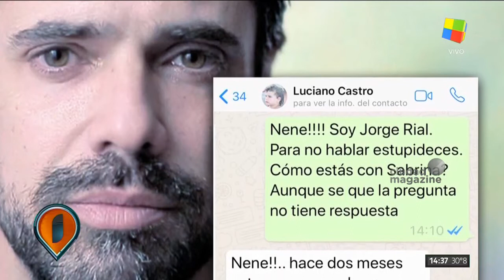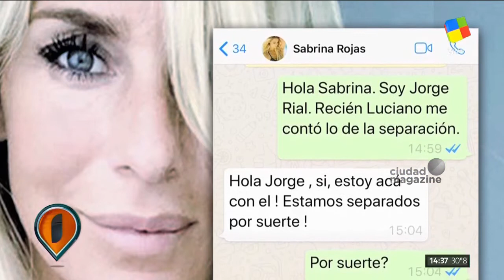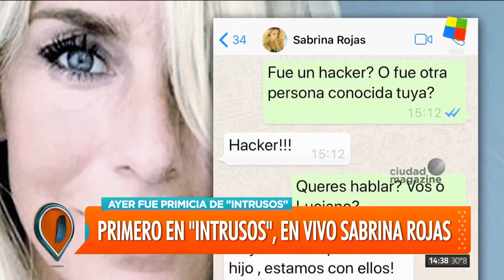Un insólito apagón sorprendió en Intrusos